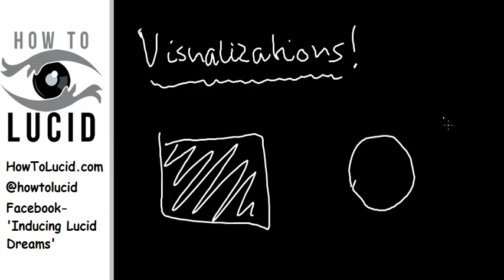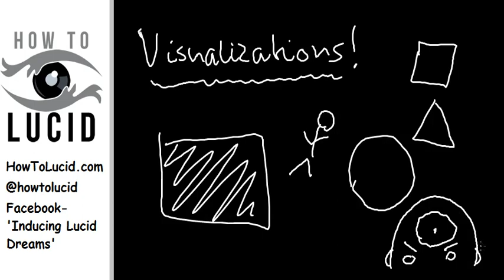Seeing Flashes Of Light On Your Eyelids While You Sleep?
✨ Hypnagogic imagery - Our friend Trinity asks - 'Hello I am new to lucid dreaming and I've tried to lucid dream. I lie there calm and stuff and I heard stories where people see a white light an then they appear in the dream. I have tried that and I see flashes of white light after a while and then it goes away, I see glimpses of images and then I see black again. Am I doing this right? Or am I not succeeding in lucid dreaming at all?

What she's experiencing is the visualization stage of Lucid Dreaming.. This is where your mind starts to see things and it's the first stage of a WILD or a Wake Induced Lucid Dream. Stick with it, and you'll drift into a proper Lucid Dream.

Learn to Lucid Dream with us! Lucid Dreaming is the ability to control your dreams and overcome nightmares. Here's some important links for you to get started!